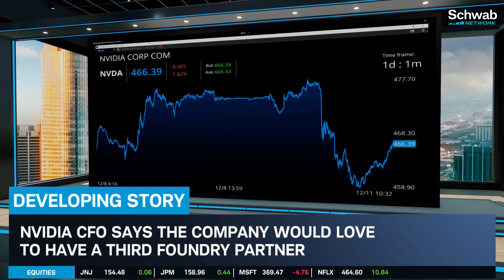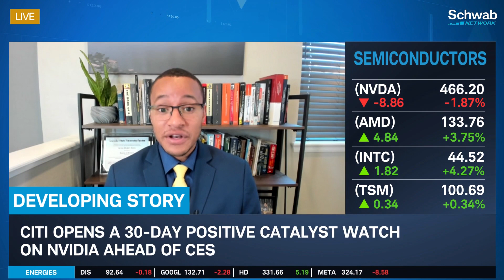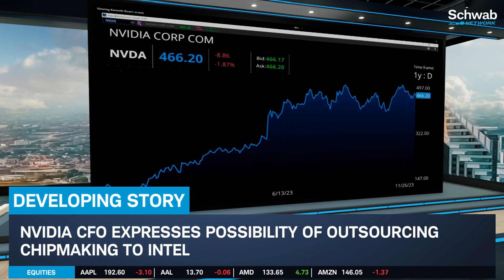Nvidia (NVDA) CFO Expresses Possibility Of Outsourcing Chipmaking To Intel (INTC)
Nvidia (NVDA) CFO expresses the possibility of outsources chipmaking to Intel (INTC). The NVDA CFO says that the company would love to have a third foundry partner. Kevin Green joins Alex Coffey and Jenny Horne to discuss NVDA, as Citi opens a 30-day positive catalyst watch on NVDA ahead of CES. The Citi analyst believes a strong 2024 unit outlook implies accelerating U.S. hyperscale cloud CapEx next year. Tune in to find out more about the stock market today.